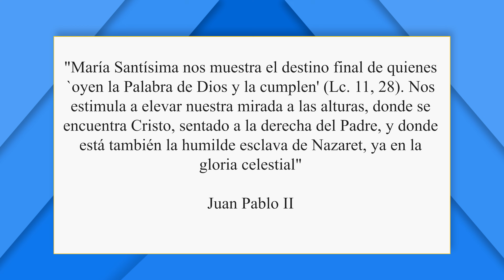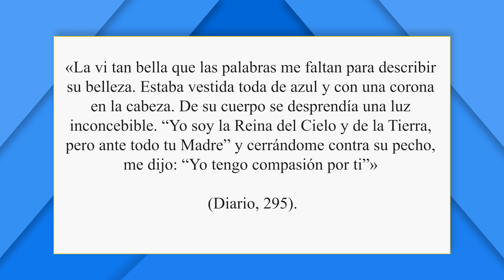La Asunción de Nuestra Madre al Cielo | Firmes en la fe - P. Gabriel Zapata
En esta semana que festejamos la fiesta de la Asunción de Nuestra señora al Cielo, el Padre Gabriel nos recuerda las conveniencias de que nuestra Madre fuera llevada al cielo en cuerpo y alma.

El P. Gabriel es licenciado en Teología Bíblica y actualmente rector del seminario menor del IVE en Argentina.

Si quiere colaborar con este Apostolado lo puede hacer dirigiéndose a